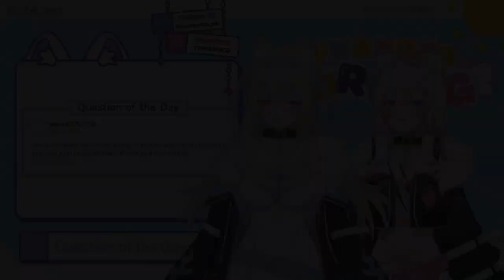👉𝐑𝐞𝐚𝐬𝐨𝐧 𝐓𝐡𝐚𝐭 𝐅𝐮𝐰𝐚𝐰𝐚 𝐘𝐞𝐥𝐥𝐞𝐝 𝐇𝐞𝐫 𝐓𝐰𝐢𝐧! (𝐇𝐨𝐥𝐨𝐥𝐢𝐯𝐞 𝐄𝐍)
I'm Not a Native Speaker, I'm using a few apps to help me fixing grammar things (I don't have English speakers to help me), so there is a aprox 0-30% or more chance of having Errors on Captions, and I will keep learning English.

insulting, aggressive comments will be removed by youtube in 24h